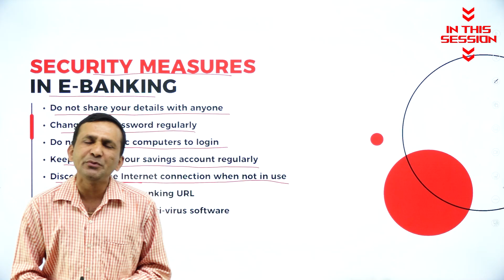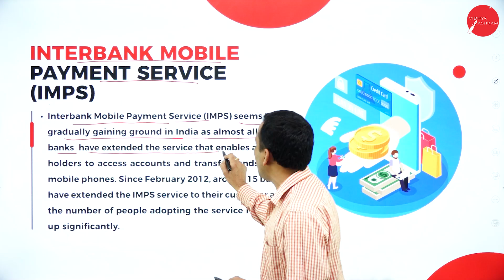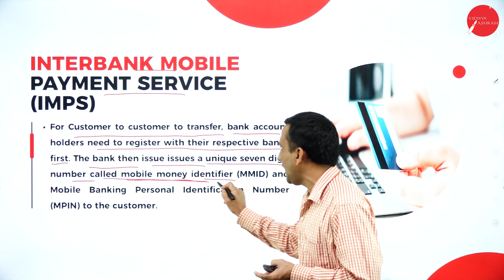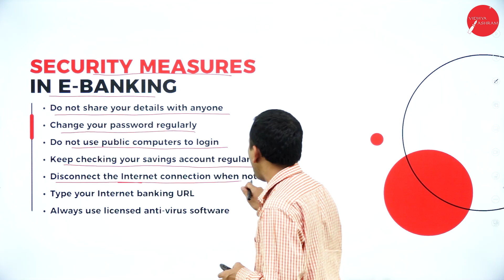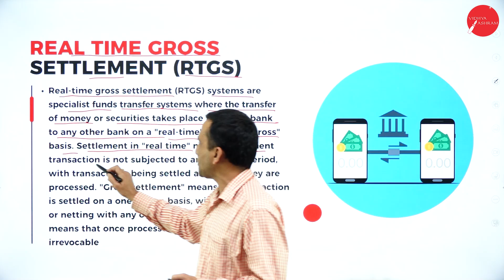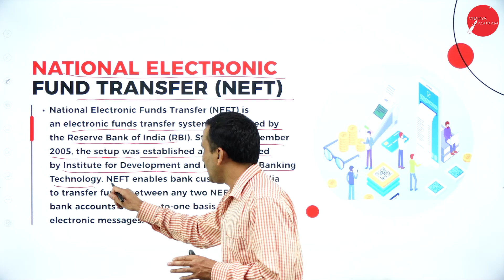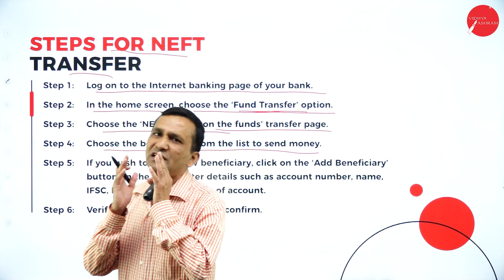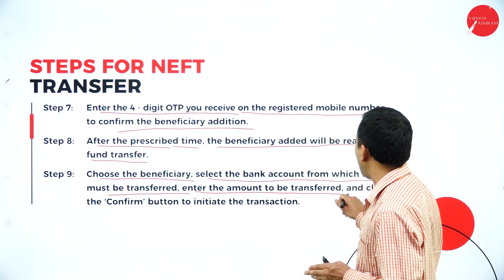DAY 11 | LAW AND PRACTICE OF BANKING | II SEM | B.COM | NEP | E-BANKING | L2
Course : B.COM
Semester : II SEM
Subject : LAW AND PRACTICE OF BANKING
Chapter Name :  E-BANKING
Lecture : 2